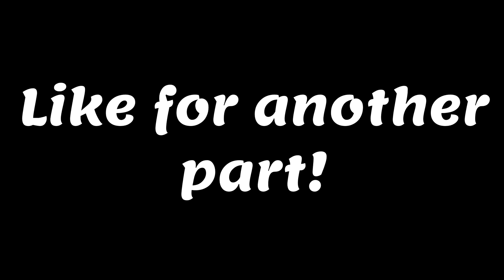RUNNING FOR MY LIFE! | Phasmophobia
● Use My Creator Code "ITZKIDFLY" In The Itemshop (AD)

● How was that video FaithArmy! If you enjoyed, make sure you land on that like button and remember "If you truly believe, you will succeed" R.W

🔶 Verse Of The Day 🔶Jesus Christ is the same yesterday and today and forever.

This video includes: phasmophobia,phasmophobia funny moments,phasmophobia gameplay,phasmophobia vr,phasno,phasmophobia tips,phasmophobia scary moments,ryel,ryel james,fortnite,scariest horror game,horror,scary